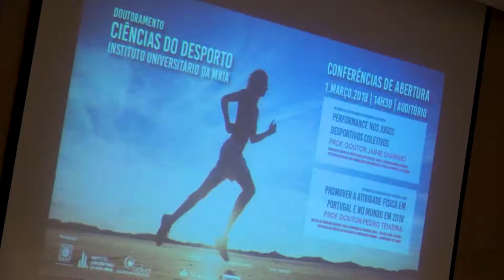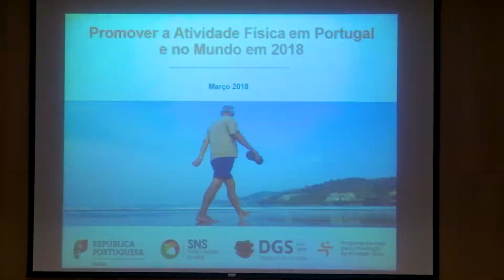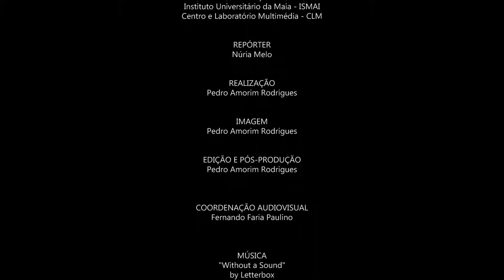ISMAI | Conferência de Abertura do Doutoramento de Ciências do Desporto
Reitor do Instituto Universitário da Maia - Doutor Domingos Oliveira Silva
Coordenador do Doutoramento de Ciêcias do Desporto - Doutor João Viana

Especialidades:
 - Exercício e Saúde
 - Rendimento Desportivo